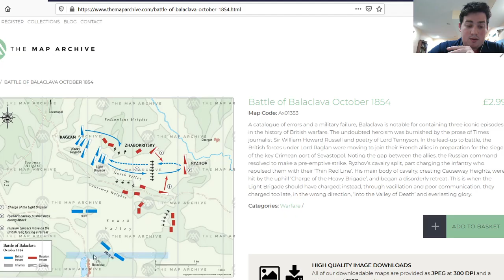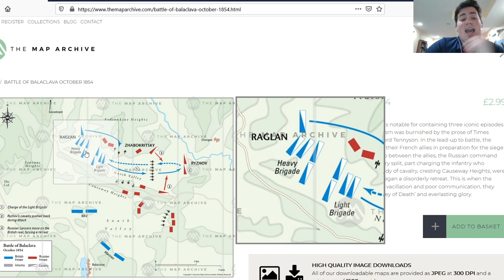Charge of the Light Brigade Historical Background Information